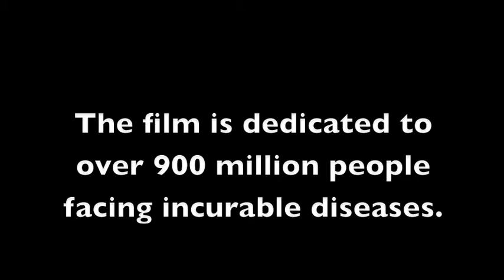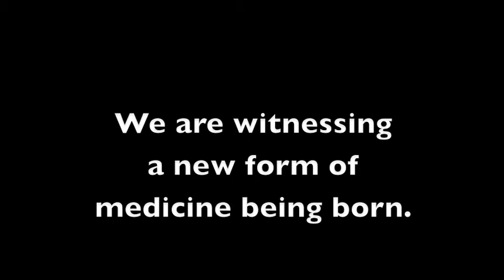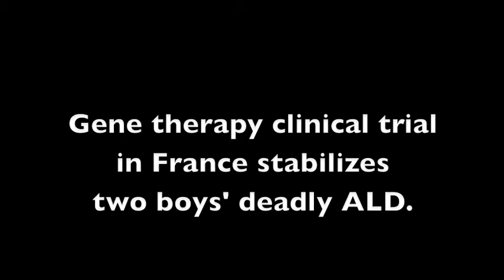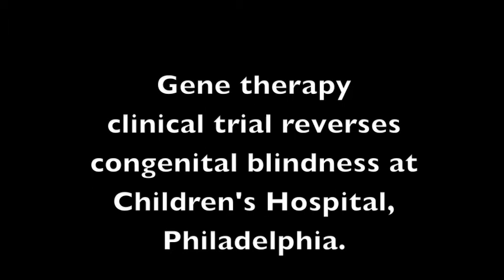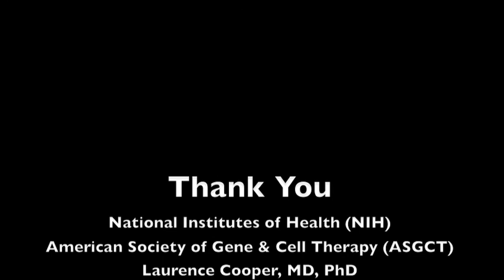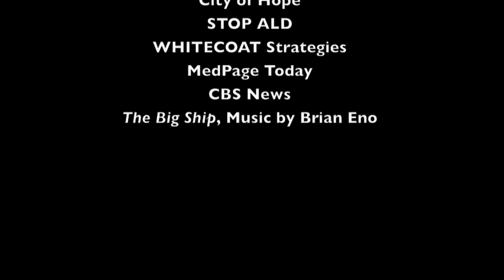BREAKING THE CODE: A Documentary Feature Film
"My films are stories of survival...

...that's why we've been developing and producing Breaking the Code, following pioneering physician-scientists worldwide as they develop revolutionary, new forms of DNA-based medicine.

Breakthrough treatments can provide many, many more survivors (in 2010 over 900 million people will die of incurable diseases.)  The more people experience these heroic and hopeful stories, the faster science will bring cures to more patients."

Mark Jonathan Harris